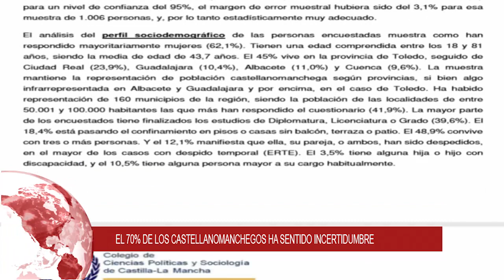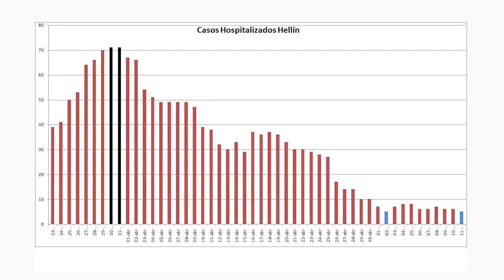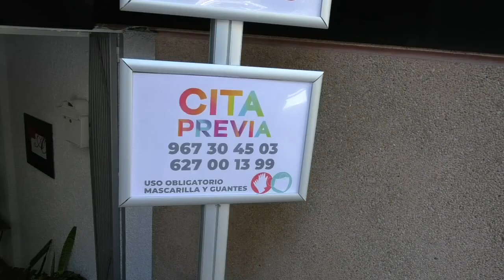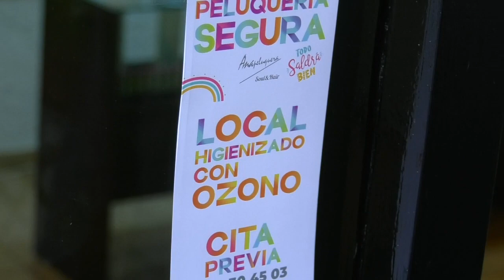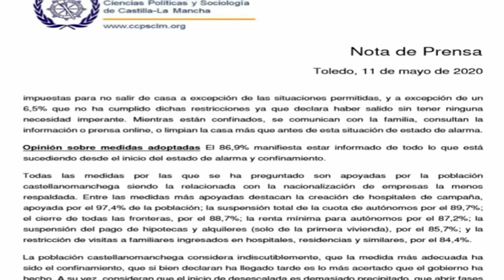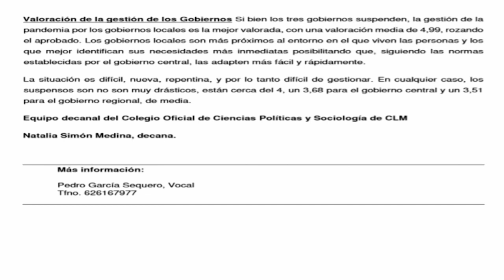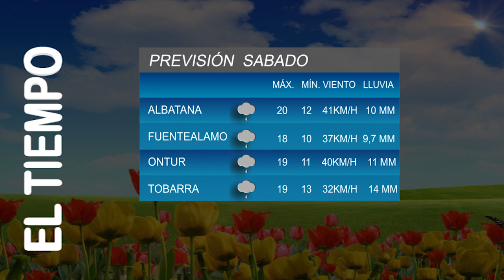Informativo 11 de MAYO de 2020